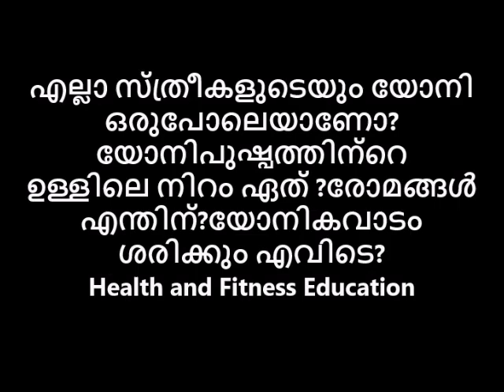എല്ലാ സ്ത്രീകളുടെയും യോനി ഒരുപോലെയാണോ?യോനിപുഷ്പത്തിന്റെ ഉള്ളിലെ നിറം ഏത്?രോമങ്ങൾ എന്തിന്?